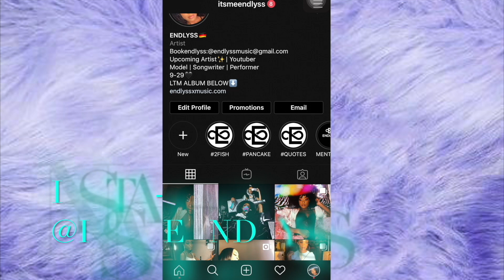NEVER HAVE I EVER.. (FAMILY EDITION)😂👀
♡ I N S T A G R A M: @ITSMEENDLYSS
♡ T I K T O K: @Endlyss101

What is up Endlyss GANG hope you guys enjoyed this video ..,THANKYOU guys for the 800 subs ON THE ROAD TO 900!! COMMENT OTHER things yall would like too see :)✨

F A Q:

Name- Earin
Race African American
Height- 5’5
Location- KS
Age- 19

S O N G S :

Burna Boy-Yeah REMIX

-xo